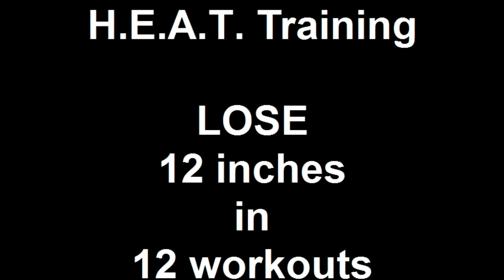Loveland boot camp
Loveland boot camp client lost 37 inches in only 1 month